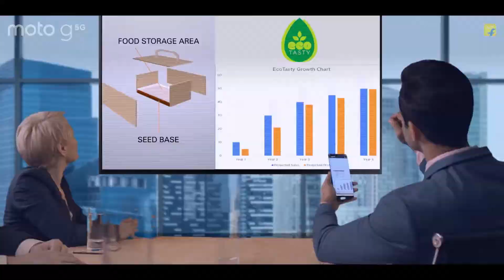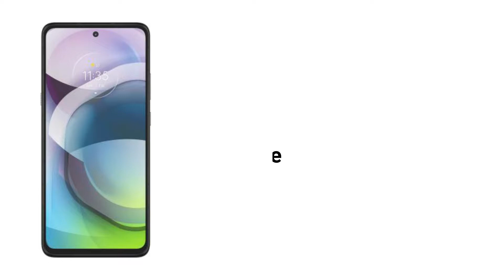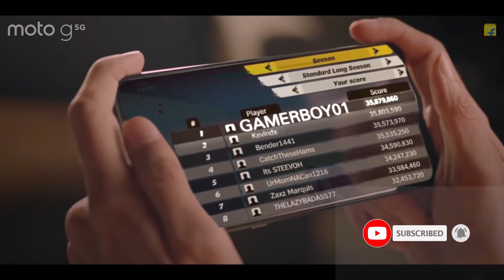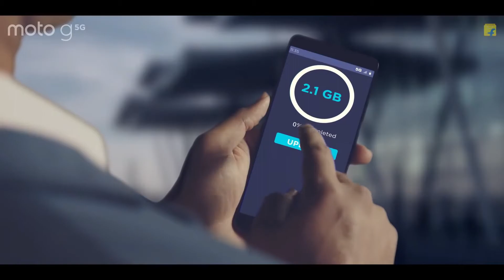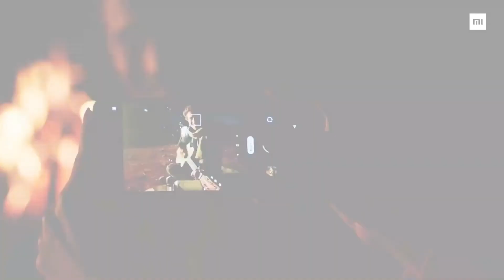Best 5G Phone UNDER 20000 | Best Camera Phone Under 20000 in 2021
Swagat hai dosto Dosto aj ke iss video mein humne baat kiya best 5G phone under 20000. Jisse ap kharid sakte hai. Toh iss video ko pura dekhe adhik jankari ke liye jisme apko best camera phone under 20000 aur sath hi me best phone under 20000 in 2021 dekhne ko milega.

Mi 10i 5G
Moto G 5G

Mobile Phone Essential
TWS Earbuds
Smart Band
Mobile Case and Cover